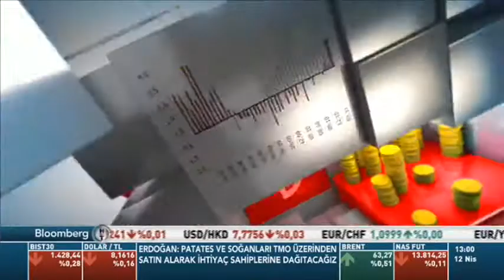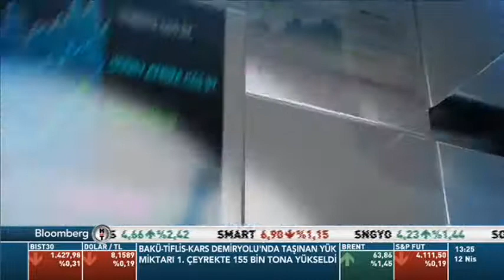EnerjiGelecek 12.Bölüm: İklim Finansmanı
Enerji Gelecek, enerjiye dair güncel ve önemli konuları ele almaya devam ediyor. Enerji Gelecek'in 12. bölümünde, Gaia Climate Kurucu Ortağı Gediz Kaya, dünyadan ve Türkiye'den iklim finansmanı ve karbon ticareti alanındaki gelişmelerden bahsetti.